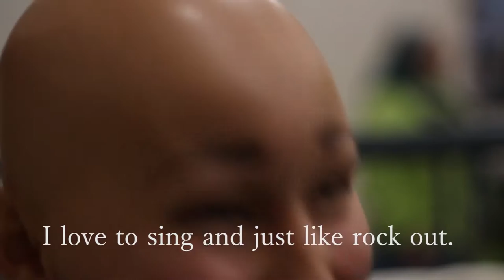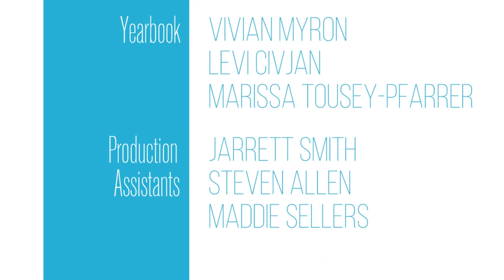The Transcript | Season 1, Episode 15 | January 20th, 2017